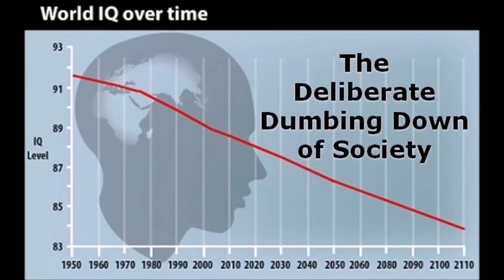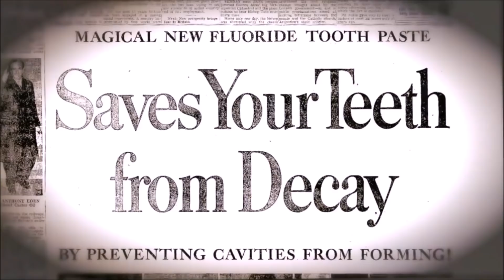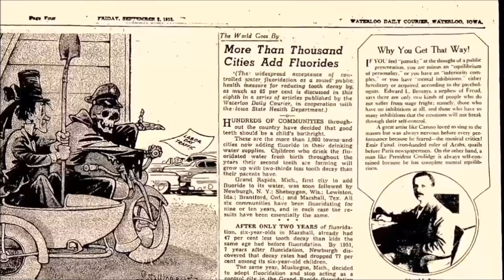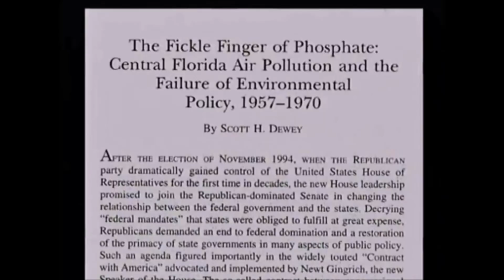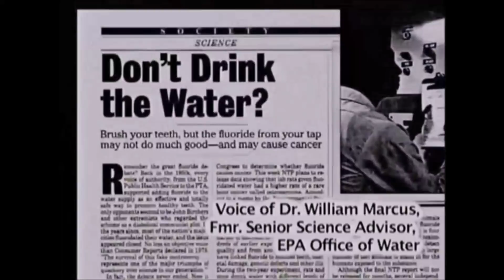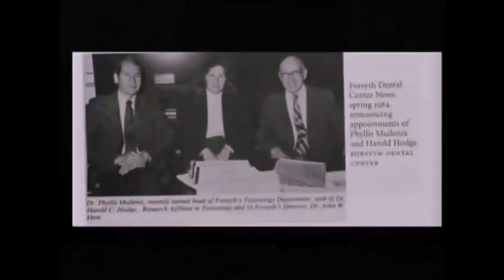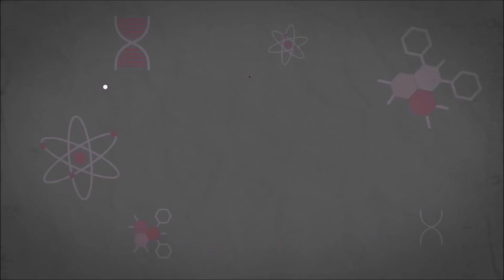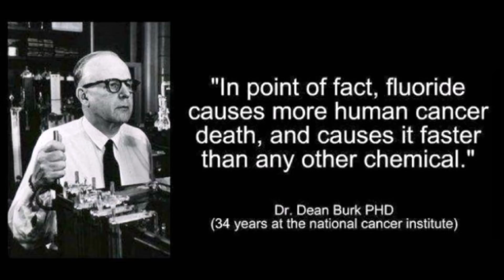The Deliberate Dumbing Down of Society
Your Drinking Water is poisoning you and lowering your I.Q.